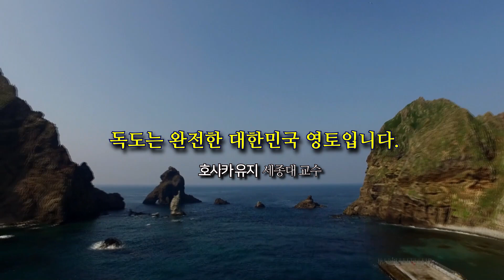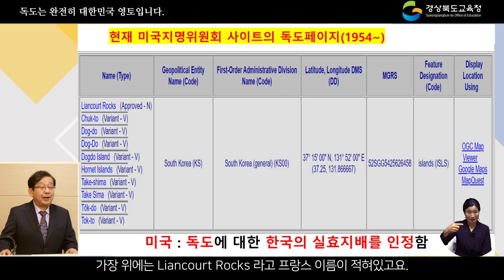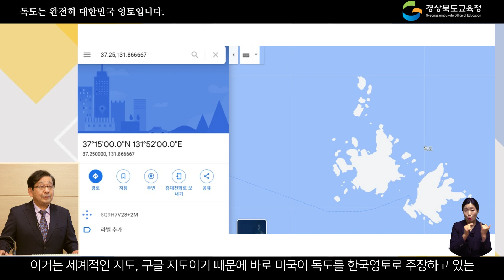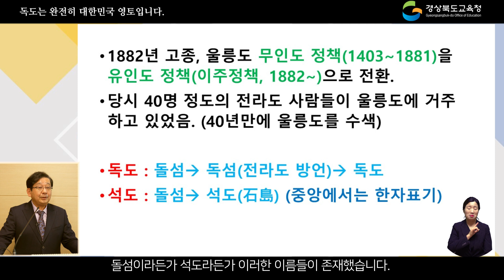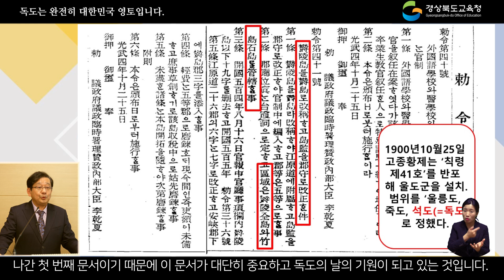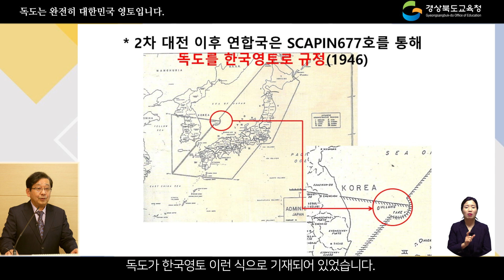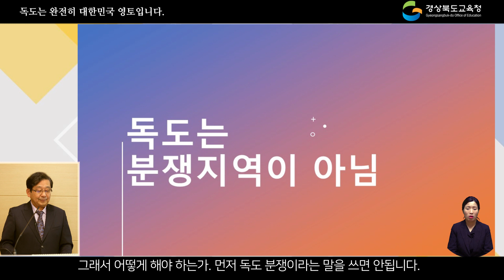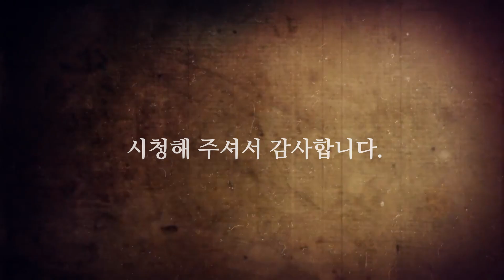[맛쿨멋쿨TV] 독도는 완전한 대한민국 영토입니다 - 경상북도교육청 사이버독도학교 1주년 기념 특강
안녕하세요! 경상북도교육청 맛쿨멋쿨TV 운영지기입니다.

경상북도교육청 사이버독도학교가 개교한지 1년이 되었습니다.

세종대학교 호사카 유치 세종대학교 교수님의 특강을 영상으로 전해드립니다!